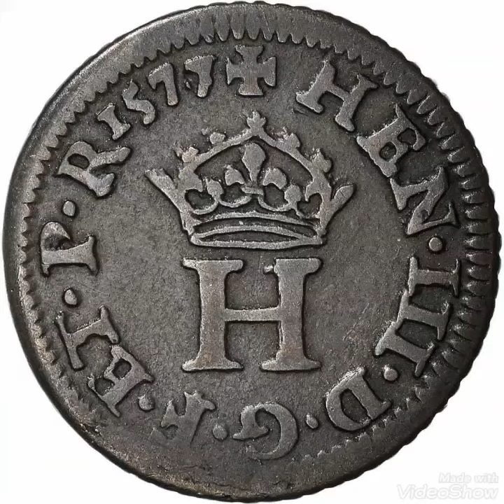1557 Rare coin worth money numismatic.